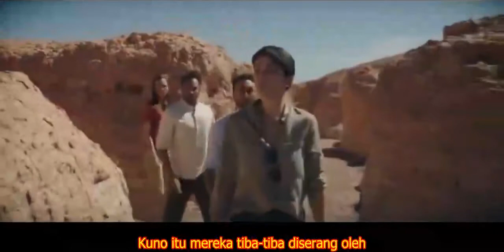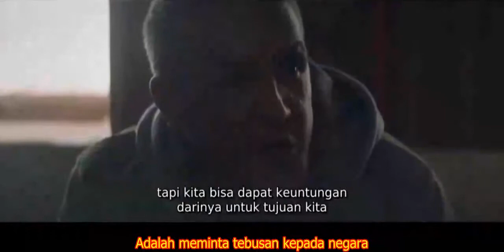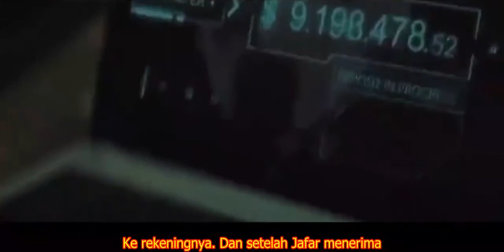Hancurkan Markas Terorist Demi Sang Istri Alur Cerita Film Perang Balas Dendam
Redemption Day (2021)
Pria bernama Brad Paxton adalah mantan marinir, meskipun ada beberapa korban dalam misi terakhirnya selama di Maroko, telah mendapatkan kehormatannya dan juga telah kembali ke rumah.

Brad Paxton menderita gangguan stres pasca-trauma tetapi menghabiskan sebagian besar waktunya di rumah bersama istrinya Kate dan putrinya. Brad Paxton juga menghabiskan waktu bersama ayahnya dan juga membantunya sepanjang waktu.

Namun, Kate yang bekerja sebagai arkeolog, telah membuat penemuan hebat dan juga saat Brad baru saja pulang, dia mendukungnya untuk melakukan pekerjaannya dan memintanya untuk pergi. Kate segera tiba di Maroko dan menemukan apa yang dia cari.

Namun, mengetahui bahwa dia berada di dalam perbatasan Aljazair, Kate secara misterius menemukan dirinya diculik oleh seorang pemandu bernama Jaafar El Hadi, yang merupakan pemimpin kelompok teroris pemberontak.

Ketika Brad mengetahui penculikan itu melalui berita, Brad segera memutuskan untuk kembali ke Maroko dan membuat rencana untuk menyelamatkan Kate.

Namun, ia akan membutuhkan bantuan dan juga menemukannya dalam bentuk agen lokal bernama Younes Laalej. Hal-hal akan menjadi rumit ketika Kate terungkap hamil, yang tidak mengganggu El Hadi sedikit pun.